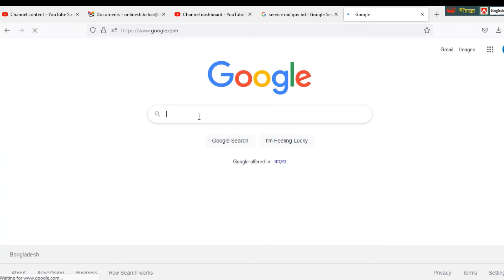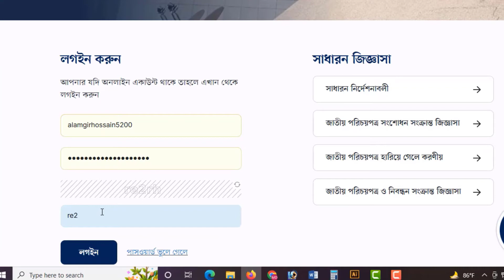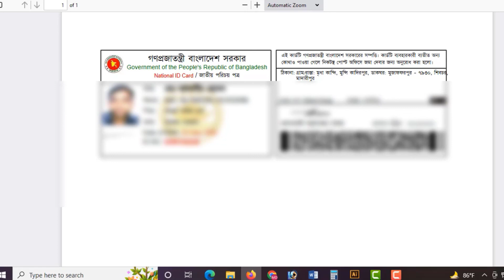রি ইস্যুর আবেদনের পর জাতীয় পরিচয় পত্র ডাউনলোড NID CARD DOWNLOAD PROCESS